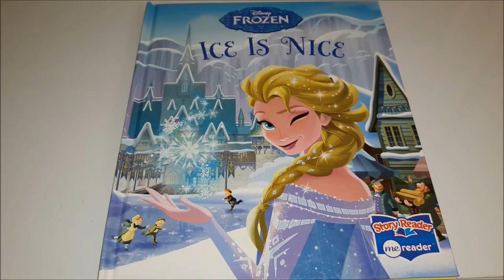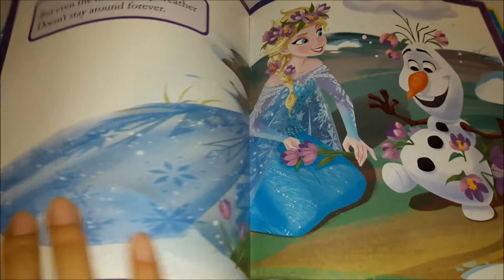📚 ICE IS NICE 🥶 A Disney FROZEN Story Book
Story Reader me reader
Illustrated by the DIsney Storybook Art Team
Adapted by Veronica Wagner
Book Read by Vani Sanghavi